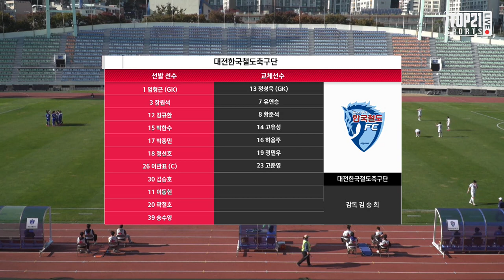HL l 부산교통공사축구단 vs 대전한국철도축구단 28R - 2021.10.31